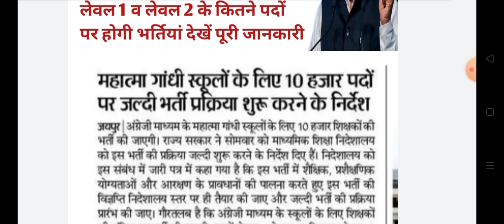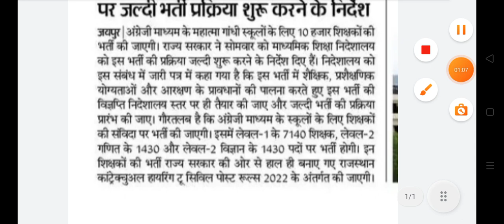Rajasthan Mahatma Gandhi English medium school new bharti 2023,Rajasthan level 1 level 2 new bharti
Rajasthan 10,000 Mahatma Gandhi English medium school level 1 level 2 teacher bharti
Rajasthan samvida teacher bharti 2023
Rajasthan Mahatma Gandhi English medium school new vacancy
Mahamta gandhi school bhrti, Mahatma gandhi school vacancy, 10000 teacher vacancy, Rajasthan Savinda teacher bhrti 2023, Rajasthan Vidhya sambal yojna, English mediyum teacher bhrti,Rajasthan vacancy,Reet exam
news,Mg school prt tgt bhrti,Rajasthan Mg school latest
vacancy 2023, Rajasthan Mg school level 1, Mg school level 2,Rajasthan,Mg school teacher bharti,Mahatma gandhi school teacher merit

Rajasthan Mg school bhrti online form 2023 start
Rajasthan Mahatma gandhi English medium school teacher vacancy form kaise bhre
Rajasthan Mg school teacher merit